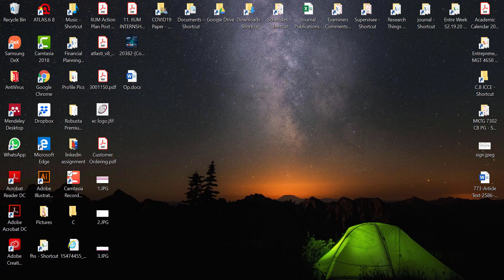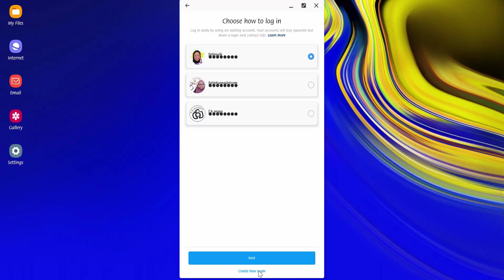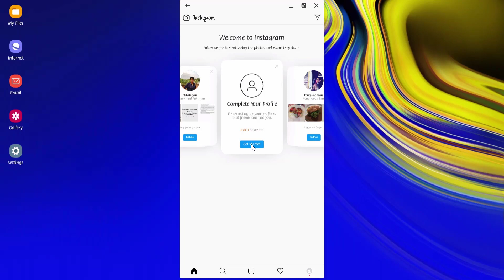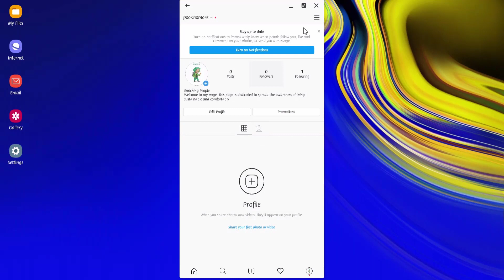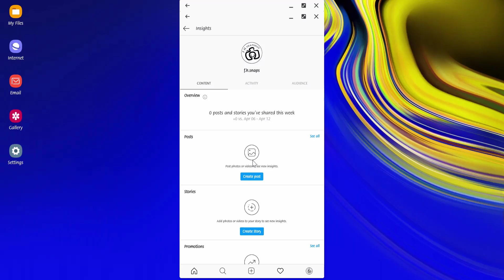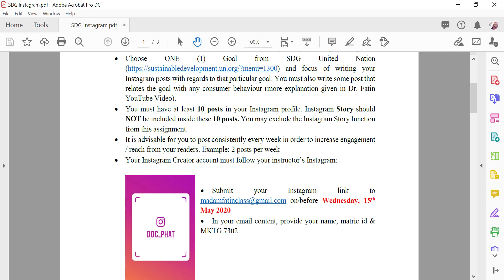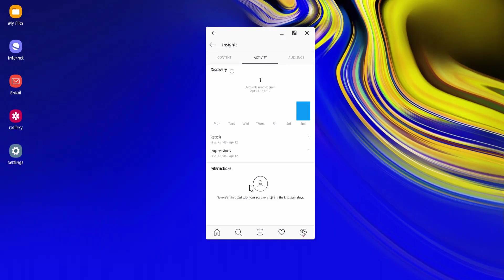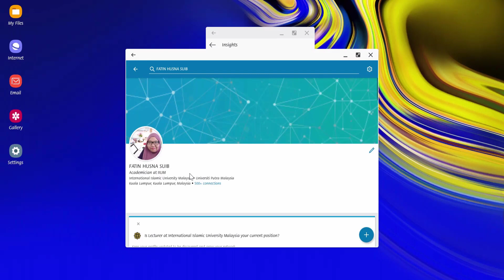Assignment Instruction: Instagram Assignment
Assignment instruction video for courses such as Marketing, Management and Entrepreneurship.

Switch to 1080p view for clearer video.